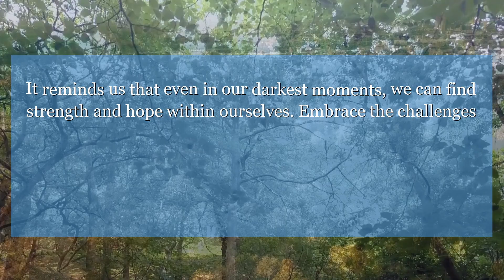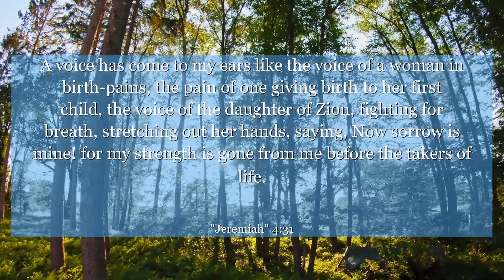Jeremiah 4:31 A voice has come to my ears like the voice of a woman in birth-pains, the pain of one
Jeremiah chapter 4 : verse 31 speaks of anguish and distress. It reminds us that even in our darkest moments, we can find strength and hope within ourselves. Embrace the challenges and trust in your resilience.